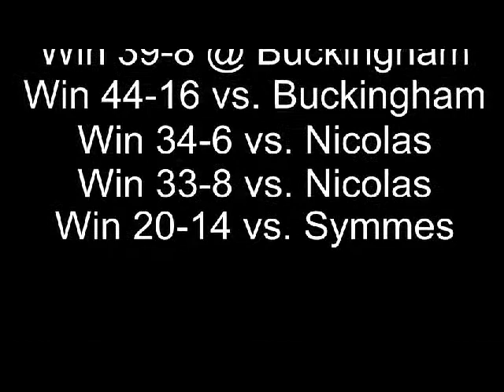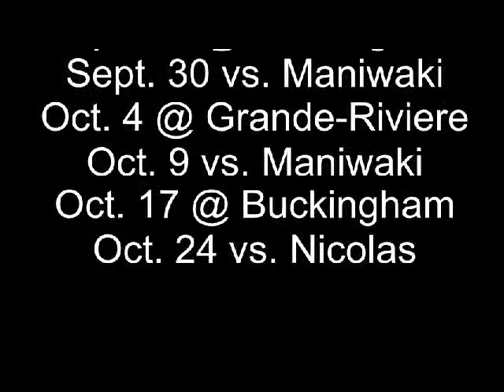2013 Hadley Hawks Highlight Video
2011, 2012, 2013 RSEQ Outaouais Benjamin Division Regional Champions

23 - 1 in the last 3 seasons.